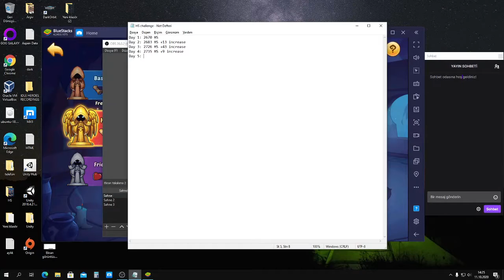Idle Heroes ~470 hs/month challenge (Day 5 Part 2)